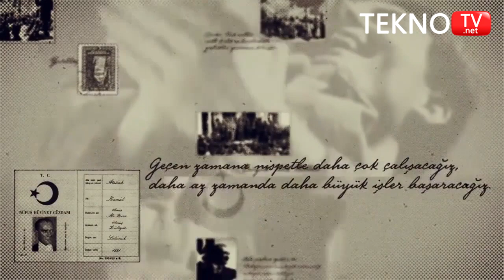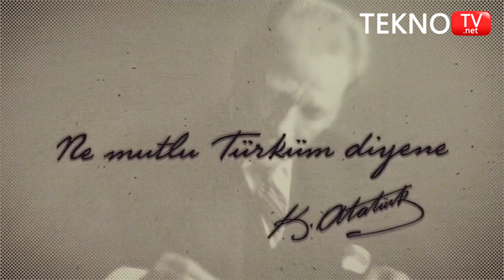ATATÜRK'ün sesiyle NE MUTLU TÜRKÜM DİYENE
Yurttaşlarım!

Az zamanda çok ve büyük işler yaptık. Bu işlerin en büyüğü, temeli, Türk kahramanlığı ve yüksek Türk kültürü olan Türkiye Cumhuriyeti'dir.

Fakat yaptıklarımızı asla kâfi göremeyiz. Geçen zamana nispetle daha çok çalışacağız, daha az zamanda daha büyük işler başaracağız.

Çünkü,Türk milletinin karakteri yüksektir; Türk milleti çalışkandır; Türk milleti zekidir.

Çünkü, Türk milleti millî birlik ve beraberlikle güçlükleri yenmesini bilmiştir.

Büyük Türk milleti!

Asla şüphem yoktur ki, Türklüğün unutulmuş büyük medenî vasfı ve büyük medenî kabiliyeti, bundan sonraki inkişafı ile, atinin yüksek medeniyet ufkundan yeni bir güneş gibi doğacaktır.

Ankara, 29 Ekim 1933